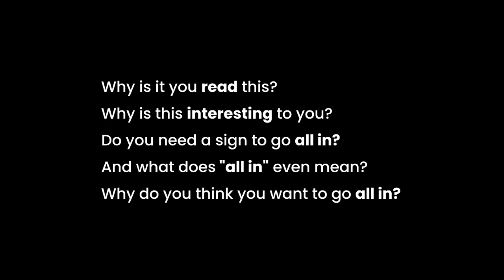THIS IS YOUR SIGN TO GO ALL IN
What if you rob yourself of everything there is in life?
That until the belief that hard work = success keeps living, that you will live inside struggle until the day you reach your goal, only to repeat the cycle a day after you set your new goals?

The idea that there is something in the future that will make you feel complete, that you do not have right now.

That today is not complete, but somewhere in the future, you will feel great.
That until you are there, TODAY won't be worth dying for.

Is that okay to you?